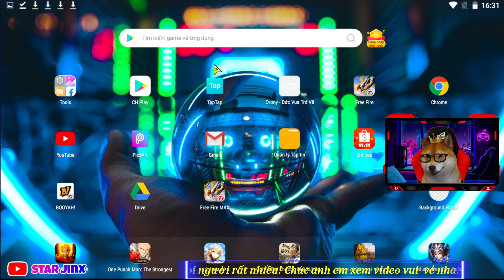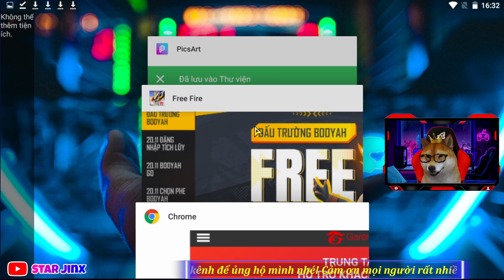(Free Fire) Bất Ngờ Nhân Vật LEON Sẽ Tặng Cho Cả 2 Phe, Vấn Đề Lỗi Không Nhận Được HH BOOYAH CUP